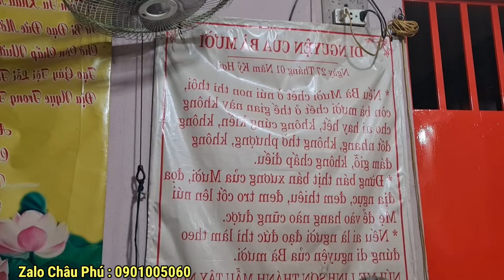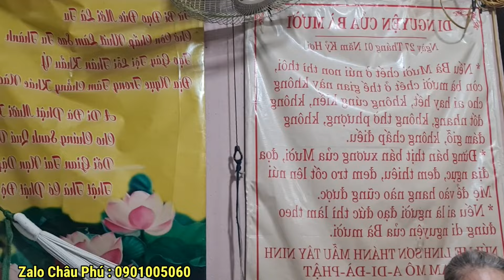Cực Sốc Miền Tây 👉Sợ Quá Biết Điều Sắp Xảy Ra Nên Cưới Vợ Cho Chồng Để Đi Tu | Châu Phú Hảo Hòa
=Kính Chào Quí Vị Và Các Bạn 🤗🤗🤗
=Mời Quí Vị Và Các Bạn Xem Video
=Cám ơn Quí Vị Và Các Bạn theo dõi kênh
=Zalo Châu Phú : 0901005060